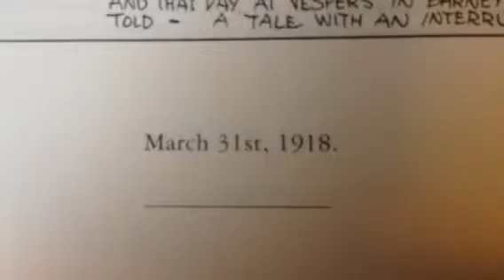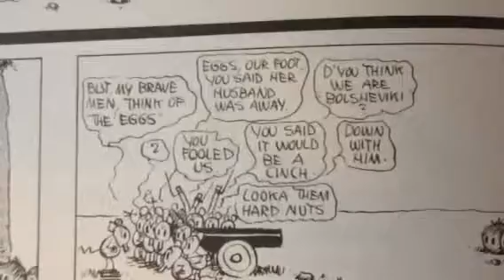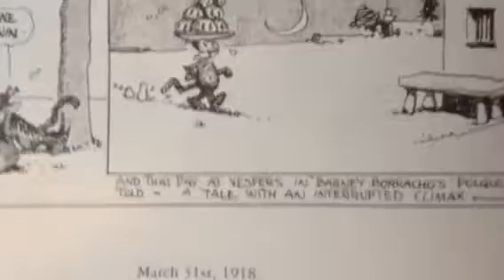100 Years Ago in Comics 'Krazy Kat' March 31 1918